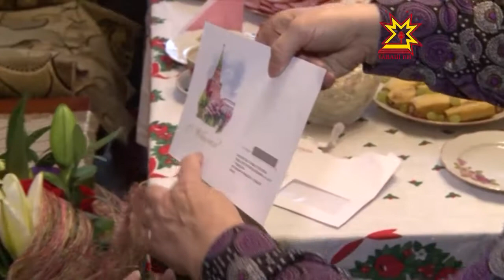Клавдия Шишликовăна юбилей ячĕпе саламларĕç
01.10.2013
«Ват çын — тăват çын» - тенĕ чăваш мĕн авалтан. Ватта итленĕ, хисепленĕ, ун сăмахĕнчен иртмен.  Паянхи ăру та авалхи йăласене пăрахмасть — хисепĕ çынсене сума сăвать. Ватă çынсене халалланă уяв паян республикăн кашни район-хулинчех иртрĕ.